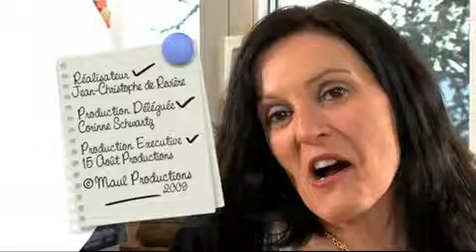Verrines de boudin et Saint-Jacques - Recette de cuisine à partager en vidéo - Casino (S1E44)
Cécile et ses verrines de boudin blanc aux pommes et aux Saint-Jacques sont accueillies par Marine. Une recette rapide à réaliser et à apprécier !